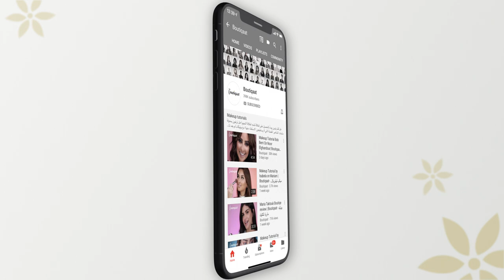2019 Bestselling Products Review Pt.1[Must haves] | Samah Zaidan - بوتيك سماح زيدان | Boutiqaat